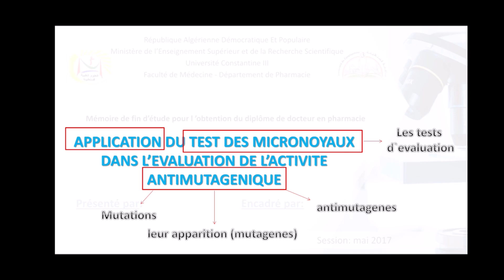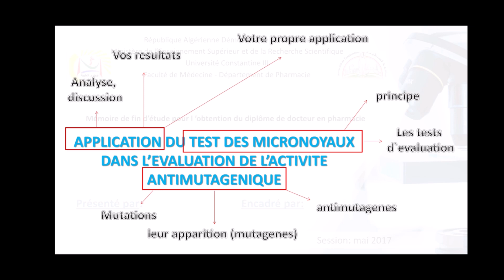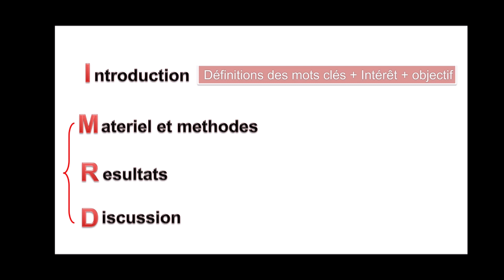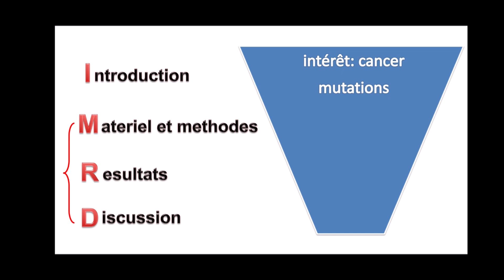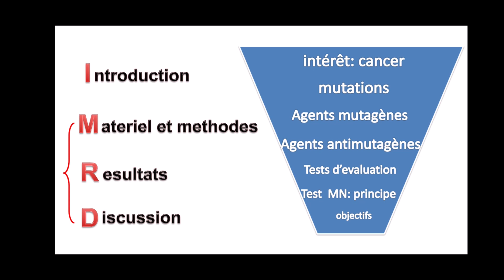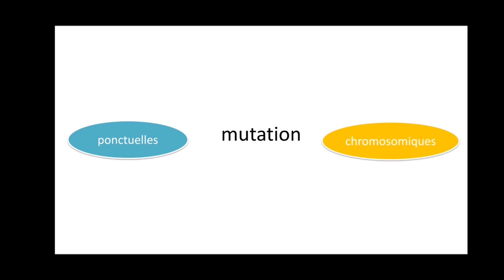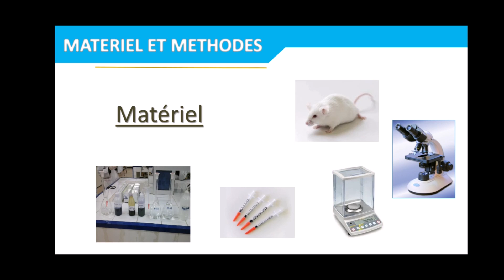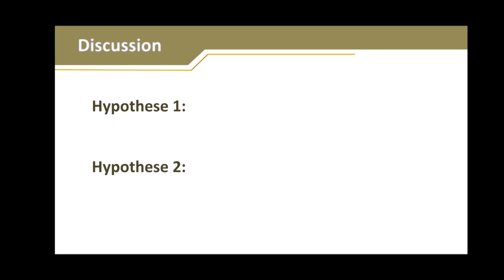memo_pharma: comment sélectionner les infos à présenter le jour de la soutenance?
مذكرة التخرج طويلة جدا وأحيانا يحتار الطالب فيما يجب أن يختاره من معلومات ليعرضها أثناء المناقشة. هنا توضيح لكيفية الاختيار مع استخدام مثال توضيحي مستوحى من مذكرة تخرجي ❤